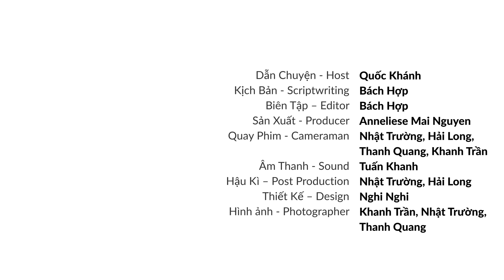Xây dựng nền tảng doanh nghiệp từ con số 0 | Hoàng Hữu Thắng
Các bạn có thể nghe chương trình trên các nền tảng Podcast:
Vietsuccess Business

Khởi nghiệp chưa bao giờ là hành trình dễ dàng, lại càng khó khăn hơn khi chủ doanh nghiệp bắt đầu từ con số 0. Vậy, người lãnh đạo cần chuẩn bị những gì, trang bị kiến thức ra sao để đối mặt với thử thách trước mắt. Làm sao để không đưa ra những quyết định sai lầm? Làm sao để giữ vững động lực trước những lần muốn từ bỏ?

Trong tập tiếp theo của Vietsuccess Business, host Quốc Khánh có cơ hội được trò chuyện cùng anh Hoàng Hữu Thắng, Chủ tịch Hội đồng Quản trị Intech Group, một trong những doanh nghiệp có vị thế trong lĩnh vực cơ khí chính xác, tự động hóa và công nghệ về hành trình xây dựng doanh nghiệp từ con số 0, và câu chuyện theo đuổi triết lý của doanh nghiệp.

Cảm ơn Intech Group đã đồng hành cùng chúng tôi trong chương trình này. Kết nối với khách mời tại

00:00 - Giới thiệu khách mời Hoàng Hữu Thắng
02:15 - Lý do quyết định khởi nghiệp từ 2 bàn tay trắng
04:39 - Cơ duyên đến với ngành cơ khí
06:38 - Quan trọng là nhìn được nhu cầu của thị trường
07:01 - Dư địa và thách thức của ngành cơ khí tại Việt Nam
09:50 - Tinh thần của người doanh nhân sau 10 năm có thay đổi hay không?
12:13 - Coming Up
12:41 - Nguyên nhân chính dẫn đến sự tăng trưởng nhanh của doanh nghiệp
16:17 - Người lãnh đạo phải đủ “Tâm - Tầm - Tài”
17:51 - Tìm người phù hợp khi doanh nghiệp còn non trẻ
21:14 - Kinh nghiệm “tìm ngọc” trong mỗi người
23:12 - Coming Up
23:34 - Tập trung vào thế mạnh cốt lõi của doanh nghiệp
26:10 - Giải phóng lãnh đạo, chấp nhận rủi ro khi trao quyền cho nhân sự
30:03 - Làm sao để hạn chế những lỗi sai trong quá trình vận hành?
30:43 - Thách thức của ngành cơ khí tại Việt Nam không chỉ dừng lại ở con người
33:05 - Thị trường cơ khí thế giới hiện tại đang như thế nào?
34:02 - Xây dựng văn hóa học tập trong doanh nghiệp một cách hiệu quả
36:20 - Có nên vẽ ra viễn cảnh cho doanh nghiệp?
37:52 - Tư duy phân bổ tài chính của chủ doanh nghiệp công nghệ
39:15 - Thành công nằm ở 1% cuối cùng
41:17 - Chào kết

Kịch bản - Scriptwriting | Bách Hợp
Quay Phim - Cameraman | Khanh Trần, Nhật Trường, Hải Long
Hậu Kì – Post Production | Khanh Trần, Thanh Quang
Thiết kế - Design | Hải Long
Nhiếp Ảnh – Photography | Khanh Trần

VIETSUCCESS Channel
Produced by KAT MEDIA